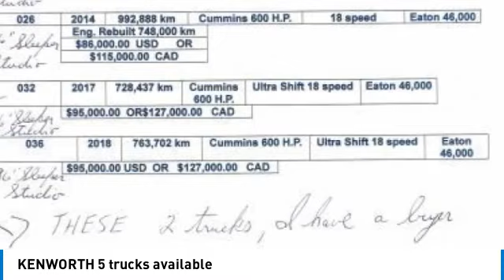KENWORTH 5 trucks available 56059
KENWORTH 5 trucks available

1941 south 42nd st suite 416J

Don't miss this  KENWORTH. Make a great choice today with this must-have vehicle. Learn more about this vehicle by contacting the dealership today and own it today.